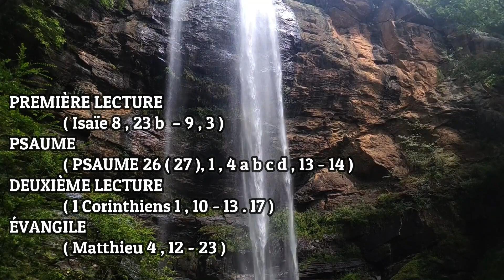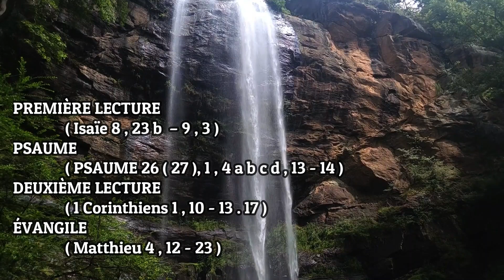Écoute : Parole et Évangile du DIMANCHE 22 JANVIER 2023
PREMIÈRE LECTURE

Dans la Galilée des nations le peuple a vu se lever une grande lumière ( Isaïe 8 , 23 b  – 9 , 3 )

Dans un premier temps, le Seigneur a couvert de hontele pays de Zabulon et le pays de Nephtali ;
mais ensuite, il a couvert de gloirela route de la mer, le pays au-delà du Jourdain,et la Galilée des nations.
  Le peuple qui marchait dans les ténèbresa vu se lever une grande lumière ;
et sur les habitants du pays de l’ombre,une lumière a resplendi.
    Tu as prodigué la joie,tu as fait grandir l’allégresse :
ils se réjouissent devant toi,comme on se réjouit de la moisson,comme on exulte au partage du butin.
    Car le joug qui pesait sur lui,la barre qui meurtrissait son épaule,
le bâton du tyran,tu les as brisés comme au jour de Madiane.

PSAUME

( PSAUME 26 ( 27 ), 1 , 4 a b c d , 13 - 14 )

Le Seigneur est ma lumière et mon salut ;de qui aurais-je crainte ?
Le Seigneur est le rempart de ma vie ;devant qui tremblerais-je ?

J’ai demandé une chose au Seigneur,la seule que je cherche :
habiter la maison du Seigneurtous les jours de ma vie.

Mais j’en suis sûr, je verrai les bontés du Seigneursur la terre des vivants.
« Espère le Seigneur, sois fort et prends courage ;espère le Seigneur. »

DEUXIÈME LECTURE

« Tenez tous le même langage ; qu’il n’y ait pas de division entre vous » ( 1 Corinthiens 1 , 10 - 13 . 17 )

Frères,je vous exhorte au nom de notre Seigneur Jésus Christ :
ayez tous un même langage ;qu’il n’y ait pas de division entre vous,soyez en parfaite harmonie de pensées et d’opinions.
    Il m’a été rapporté à votre sujet, mes frères,par les gens de chez Chloé,qu’il y a entre vous des rivalités.
    Je m’explique.
Chacun de vous prend parti en disant :« Moi, j’appartiens à Paul »,ou bien :« Moi, j’appartiens à Apollos »,ou bien :
« Moi, j’appartiens à Pierre »,ou bien :« Moi, j’appartiens au Christ ».
    Le Christ est-il donc divisé ?
Est-ce Paul qui a été crucifié pour vous ?
Est-ce au nom de Paul que vous avez été baptisés ?
    Le Christ, en effet, ne m’a pas envoyé pour baptiser,mais pour annoncer l’Évangile,
et cela sans avoir recours au langage de la sagesse humaine,ce qui rendrait vaine la croix du Christ.

ÉVANGILE
Il vint habiter à Capharnaüm pour que soit accomplie la parole d’Isaïe ( Matthieu 4 , 12 - 23 )

Quand Jésus apprit l’arrestation de Jean le Baptiste,il se retira en Galilée.
    Il quitta Nazarethet vint habiter à Capharnaüm,
ville située au bord de la mer de Galilée,dans les territoires de Zabulon et de Nephtali.
    C’était pour que soit accompliela parole prononcée par le prophète Isaïe :
    Pays de Zabulon et pays de Nephtali,route de la mer et pays au-delà du Jourdain,Galilée des nations !
    Le peuple qui habitait dans les ténèbresa vu une grande lumière.
Sur ceux qui habitaient dans le pays et l’ombre de la mort,une lumière s’est levée.
    À partir de ce moment, Jésus commença à proclamer :« Convertissez-vous,car le royaume des Cieux est tout proche. »

    Comme il marchait le long de la mer de Galilée,il vit deux frères,Simon, appelé Pierre,et son frère André,
qui jetaient leurs filets dans la mer ;car c’étaient des pêcheurs.
    Jésus leur dit :« Venez à ma suite,et je vous ferai pêcheurs d’hommes. »
    Aussitôt, laissant leurs filets, ils le suivirent.

De là, il avança et il vit deux autres frères,Jacques, fils de Zébédée,et son frère Jean,qui étaient dans la barque avec leur père,en train de réparer leurs filets.
Il les appela.
    Aussitôt, laissant la barque et leur père,ils le suivirent.

    Jésus parcourait toute la Galilée ;il enseignait dans leurs synagogues,
proclamait l’Évangile du Royaume,guérissait toute maladie et toute infirmité dans le peuple.